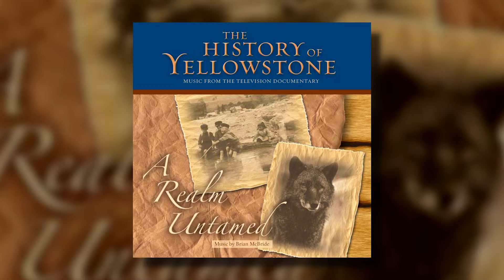"Nobility (re-mix)" Original Music Track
This final original music score in the Emmy Award-winning "History of Yellowstone" television documentary series takes you on a musical journey, reviving the park's rich natural history by weaving in orchestrated instrumental musical flavors of mystery, wonder, and grandeur.